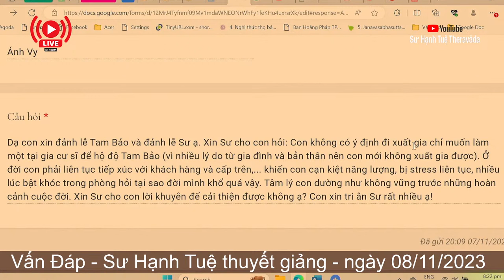2372. Cuộc đời quá khổ não nhưng không muốn xuất gia?